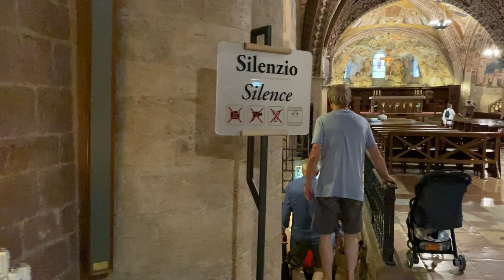Qual era Il sogno di Francesco?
In questo secondo episodio della serie sulla vita di San Francesco, Fra Rafael ci racconta come Francesco inizia a camminare sulla strada che lo guiderà al suo vero sogno.